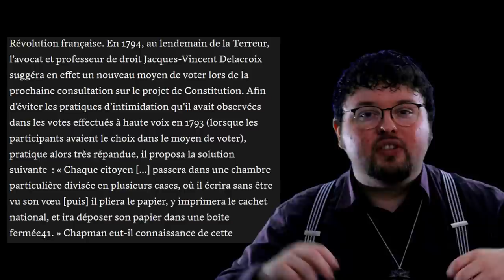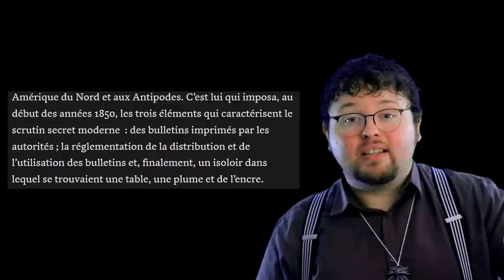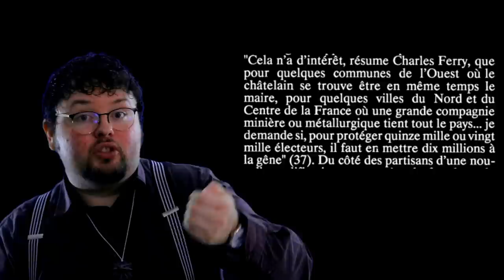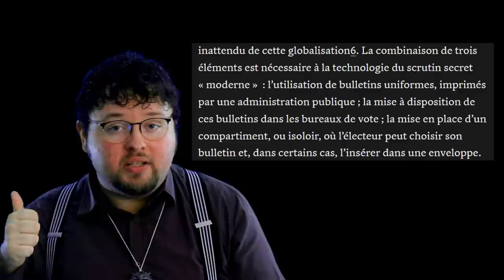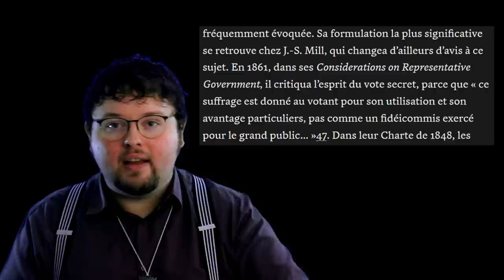Comment l’isoloir nous rend LÂCHE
Voter planqué derrière un rideau, c'est ça la politique ? Comment en-est on arrivé là ? (je provoque un peu)
00:00 Comment on vote aujourd'hui ?
1:31 Révolutions
4:13 Suffrage Universel Direct
6:41 Un long processus législatif
9:31 Critiques du secret du vote
Aller plus loin avec les sources :

Le secret de l’isoloir, par Alain Garrigou, dans Actes de la recherche en sciences sociales, Vol. 71-72, mars 1988, pp. 22-45 :

L’isoloir universel ? La globalisation du scrutin secret au XIXe siècle, par Malcolm Crook, Tom Crook, dans Revue d’histoire du XIXe siècle 2011/2(n 43), pages 41 à 45 :